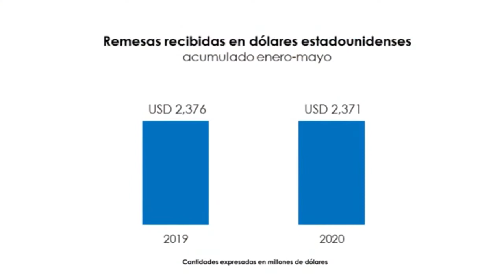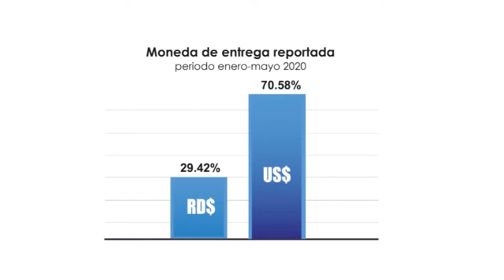COMERCIALES 1 NOSOTROS EN USA